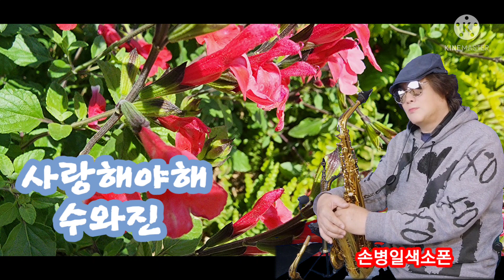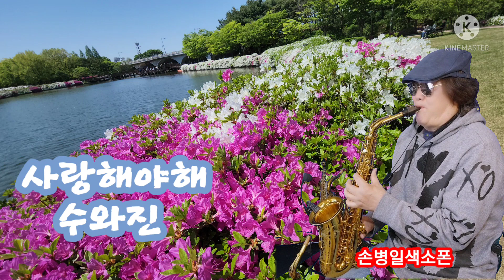사랑해야해 (수와진) SBI손병일색소폰유튜브 스튜디오 010.9875.3647